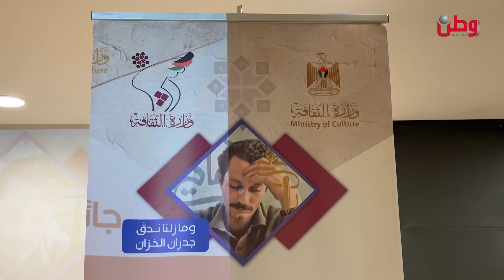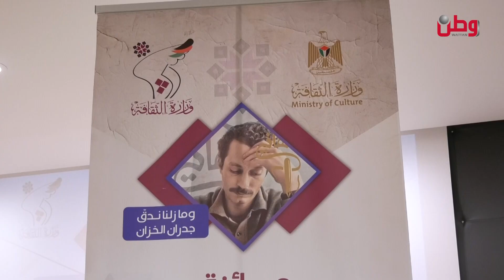بذكرى استشهاده الـ52.. وزارة الثقافة تعلن الفائز بجائزة غسان كنفاني للعام 2024